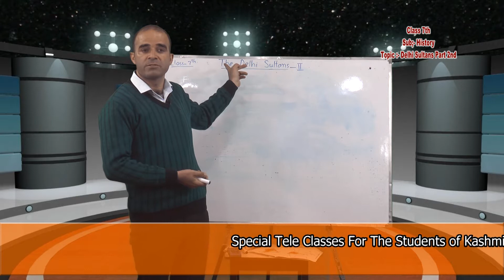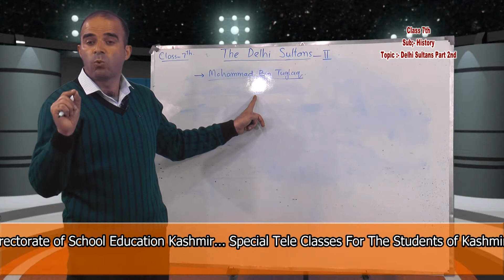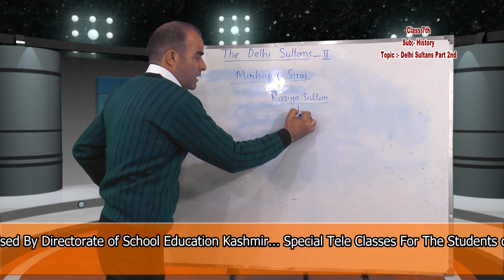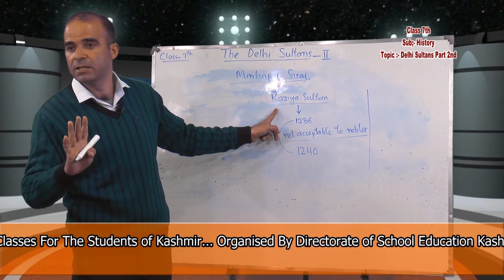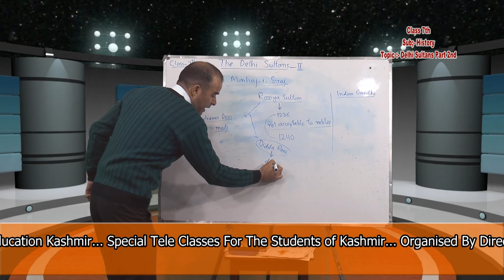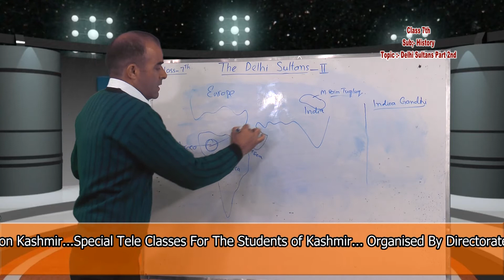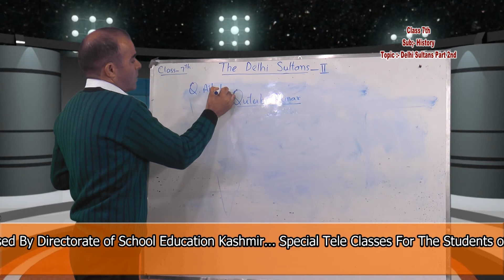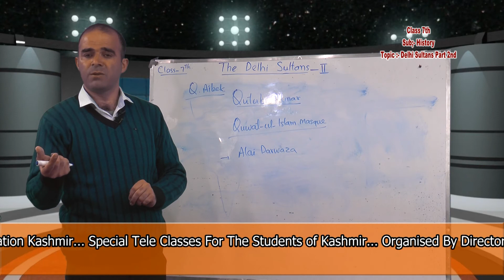Delhi Sultans||Class 7th History Delhi Sultans||part2